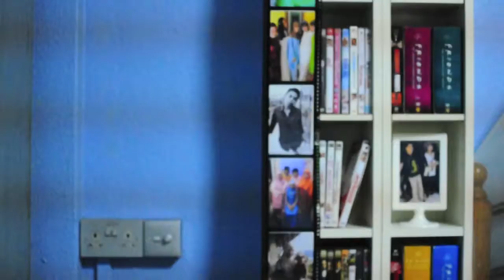Tp Raya 2011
Raya with the Crazy bunch!